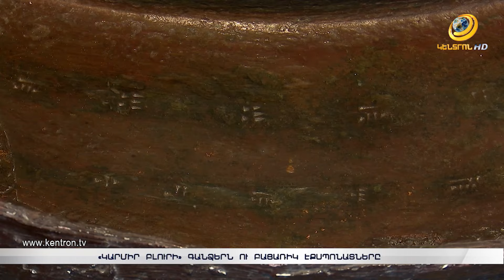2 նոր դամբարան է հայտնաբերել հայ-ռուսական արշավախումբը Երևանում